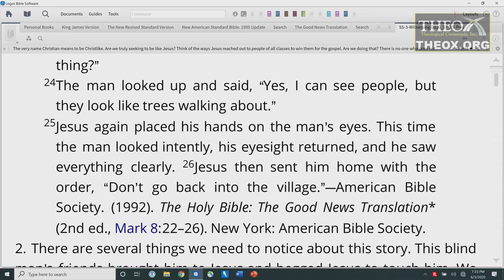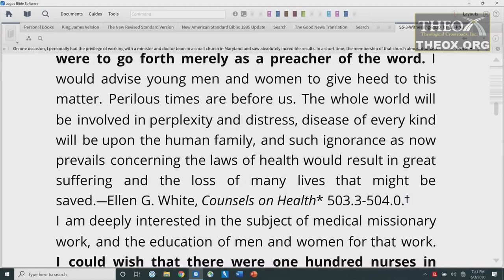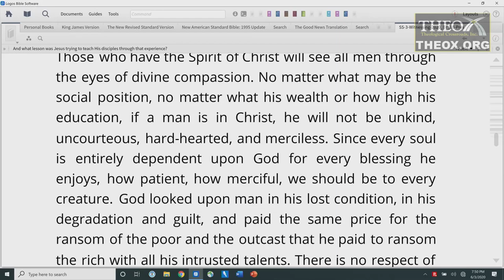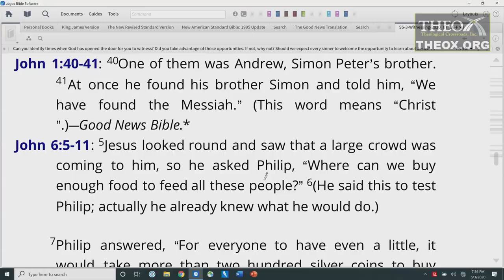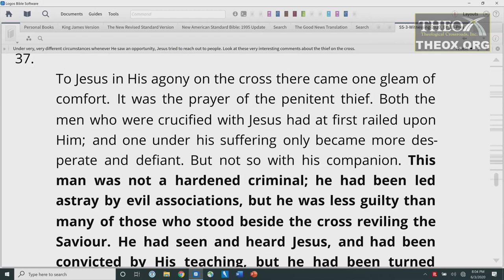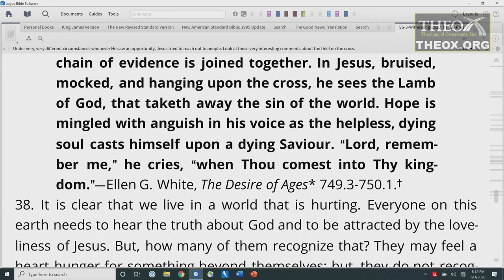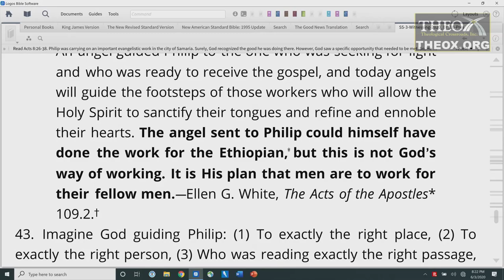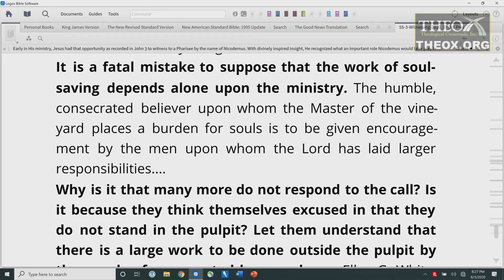3. Seeing People Through Jesus’ Eyes (July 18) Sabbath School 2020 Quarter 3